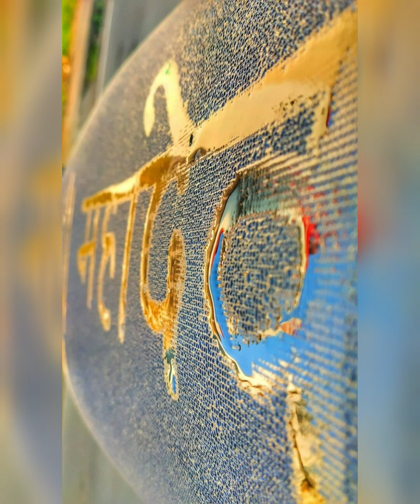God is everywhere